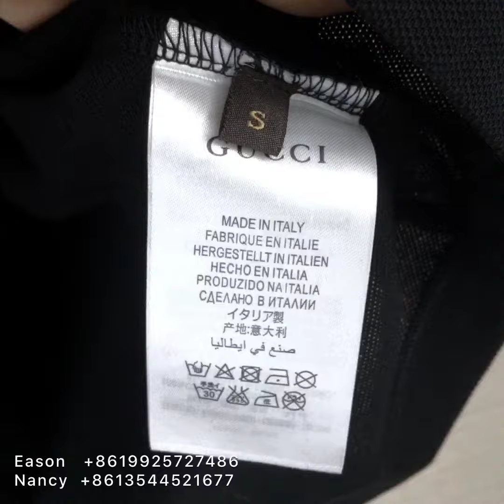Gucci Polo Shirt